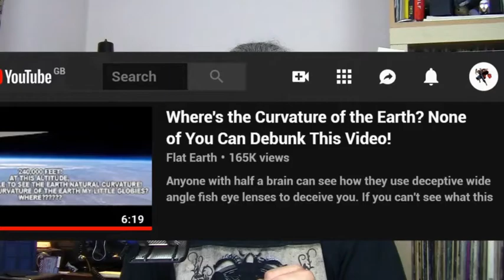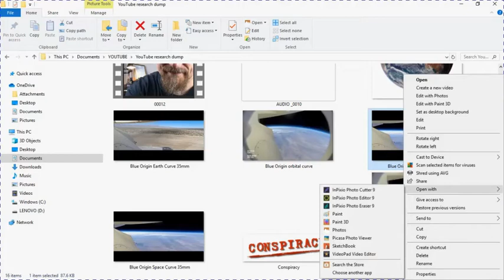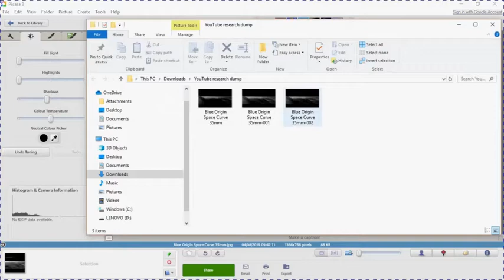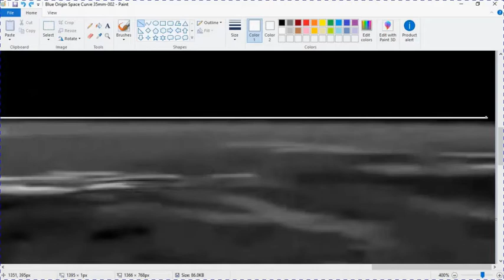DEBUNKING THE DEBUNKERS. GLOBE EARTH PROVED...AGAIN..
It's been a while since my last video, sometimes real-life just gets in the way, but when a Flat Earth video pops up claiming that 'None of you can debunk this video', it's time to put the decorating aside and have a look.